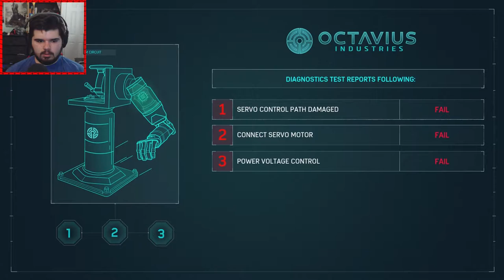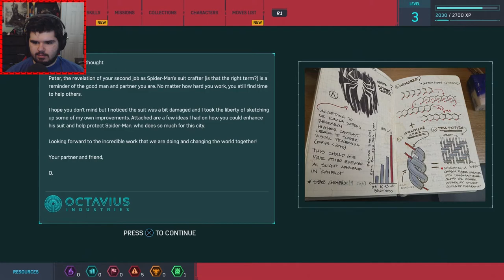TIME FOR AN UPGRADE - Spider-Man #2